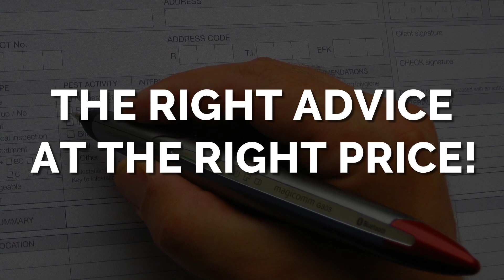Pest Control Largs - The Pest Experts Ayrshire - 07949 280 633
PEST CONTROL LARGS

The Pest Experts Ayrshire provide pest control services to homes and businesses throughout Largs and surrounding areas.

With over 30 years experience providing comprehensive pest control services you can expect the highest standard of service and excellent value for money.

Same day service available and the best solutions to all pest problems.

We deal with all pest including: Rats, Mice, Birds, Wasps, Squirrels, Ants, Cockroaches, Insects and more.

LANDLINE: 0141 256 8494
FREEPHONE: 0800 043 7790